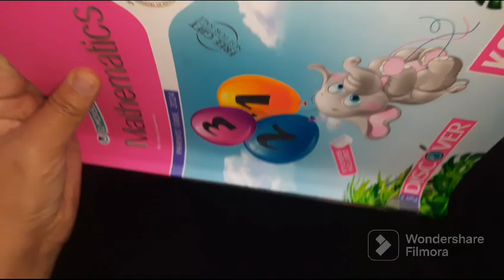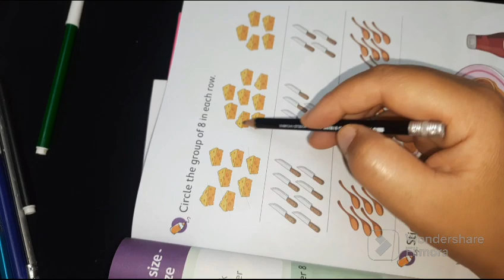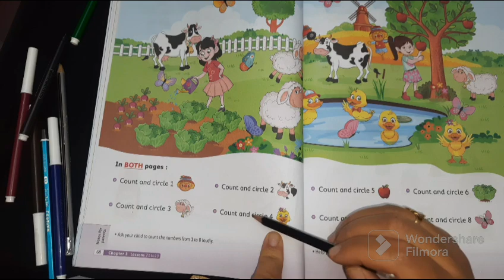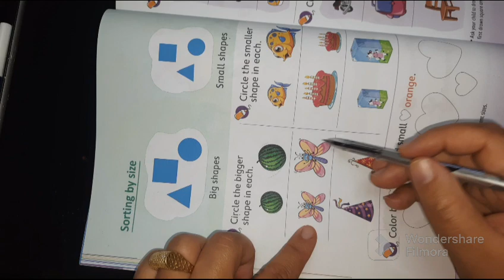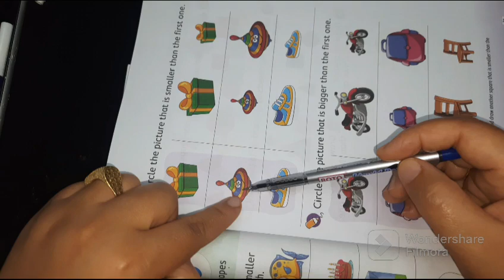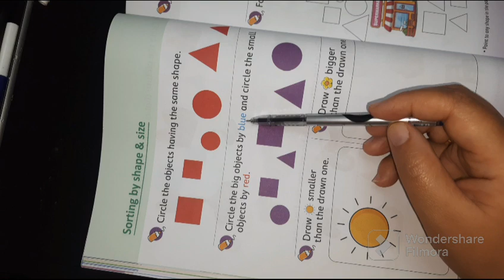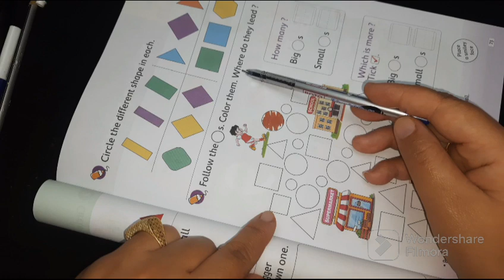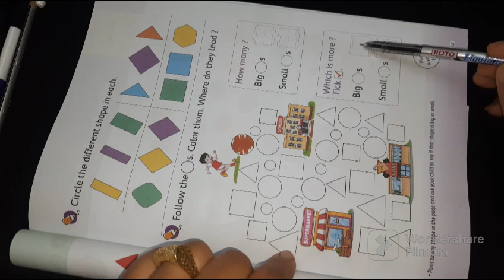math kG1 lesson 21& 23 first term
حل كتاب ماث المعاصر كى جى وان الترم الاول الدروس من ٢١ إلى ٢٣